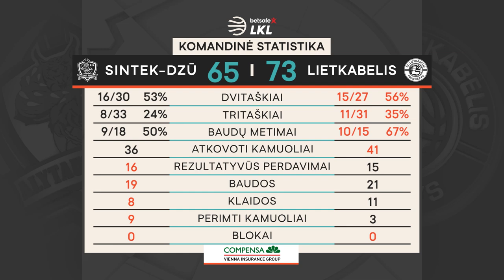„Betsafe–LKL“ rungtynių apžvalga: „Dzūkija“ - „Lietkabelis“ [2020-02-08]